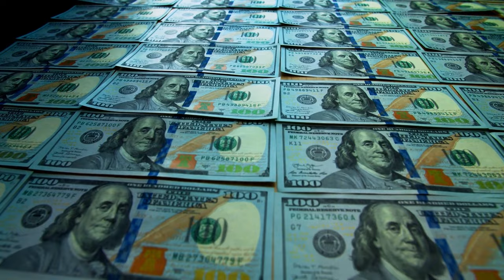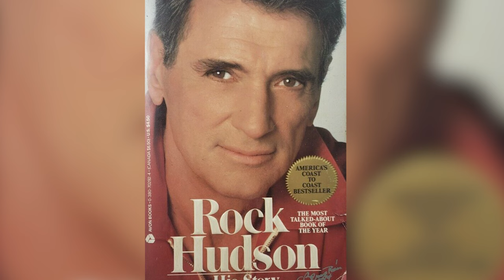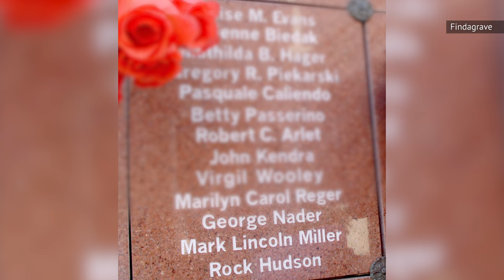Who Inherited Rock Hudson's Money When He Died?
A legendary Hollywood career, a secret love-life, and no known heir. Rock Hudson's estate was worth $27 million at the time of his death. So who inherited all those millions when he died? Keep watching to find out.